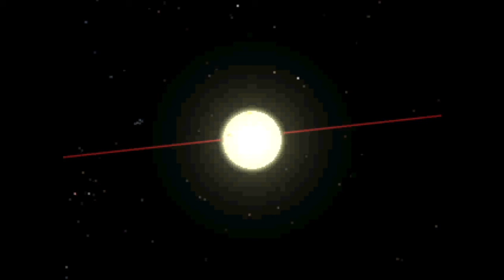Into the Abyss-Part Two